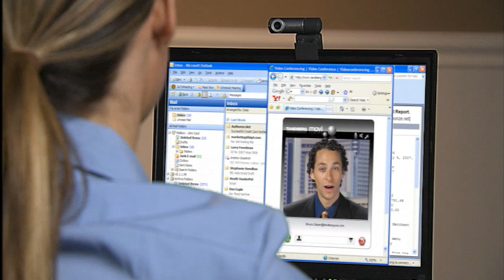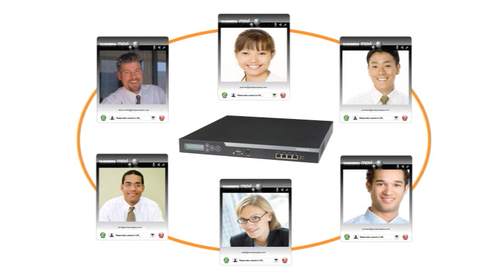Video Conferencing on PC with TANDBERG Movi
Movi makes it possible to easily extend the benefits of videoconferencing to everyone. With a Movi server integrated into your video infrastructure, all end-users with a webcam and a computer can join the enterprise video network.